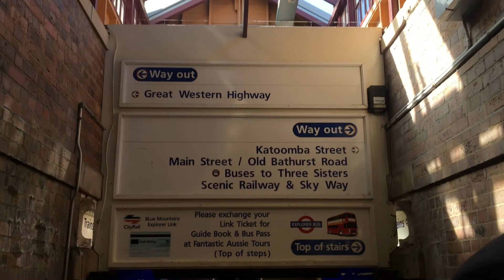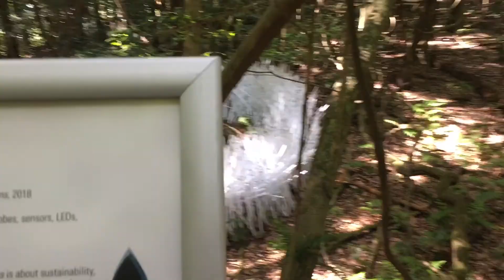Happy Easter - 复活节快乐 vlog3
Easter holidays vlog
Opera, Food, Chinatown, Blue mountains, Leura town...
就是把刚放假这两天拍的视频全都放在一起的大合集哈哈